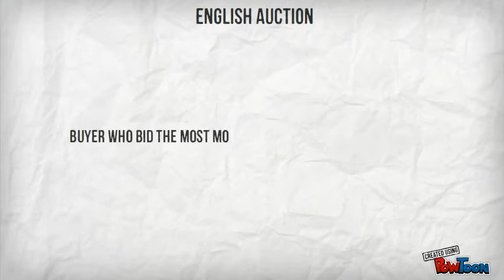NM4218 Auction Types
Auction Types-- Created using PowToon -- Free sign up . Make your own animated videos and animated presentations for free.  PowToon is a free tool that allows you to develop cool animated clips and animated presentations for your website, office meeting, sales pitch, nonprofit fundraiser, product launch, video resume, or anything else you could use an animated explainer video. PowToon's animation templates help you create animated presentations and animated explainer videos from scratch.  Anyone can produce awesome animations quickly with PowToon, without the cost or hassle other professional animation services require.